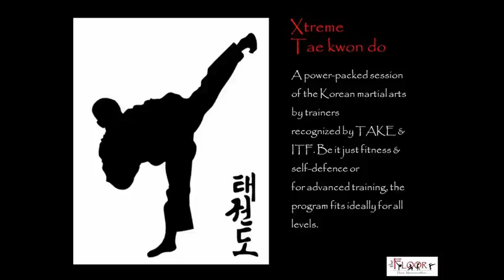The Floor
The Floor is a Dance & Movement Studio founded by Arunima Gupta & Maria Roy.